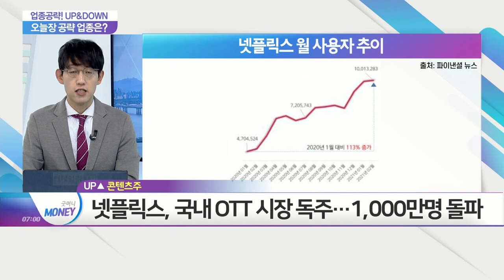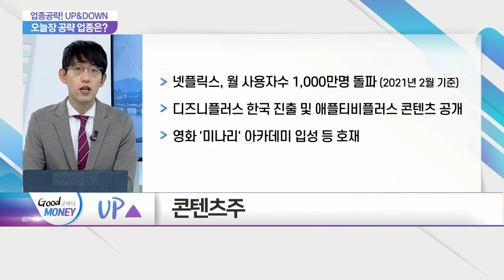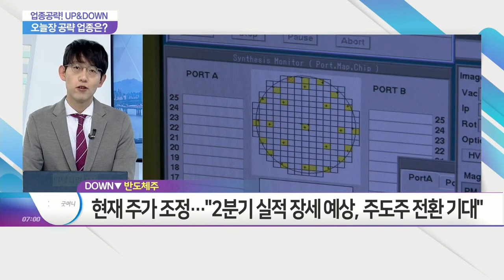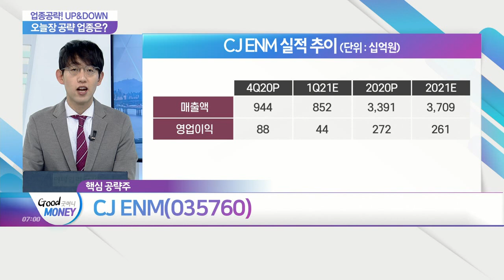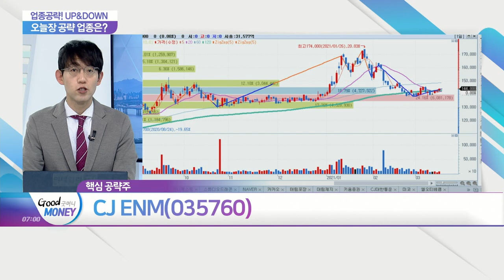CJ ENM(035760)... 글로벌 OTT, 韓시장 진출! 콘텐츠주_업종공략 UP&DOWN (20210317)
- 상승 예상 섹터: 글로벌 OTT, 韓시장 진출... 콘텐츠주
- 하락 예상 섹터: 업황 좋은데 금리가 '발목'... 반도체주

CJ ENM(035760)
- 올해 외형 성장 및 수익성 강화 기조 지속 전망
- 네이버플러스 멤버십 결합상품 출시
- 넷마블, 스튜디오드래곤 등 비영업가치 상승 반영